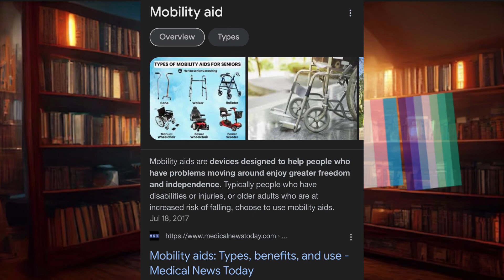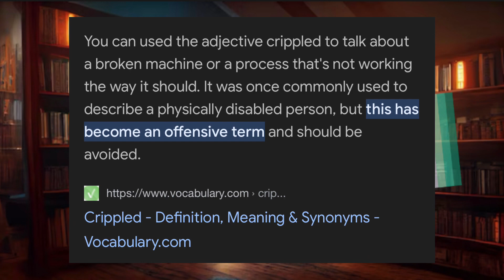My life with EDS Hypermobility